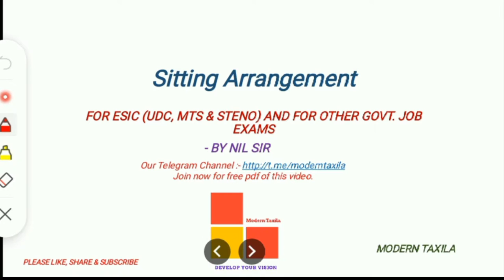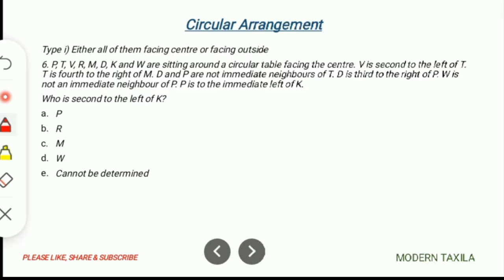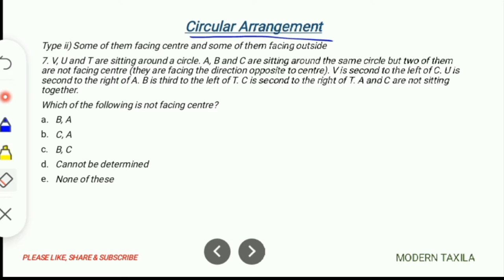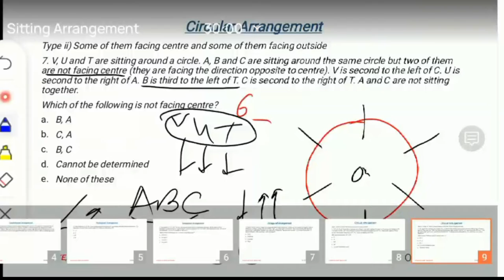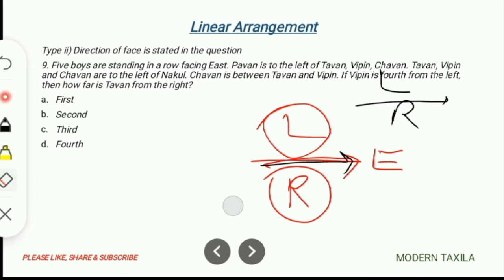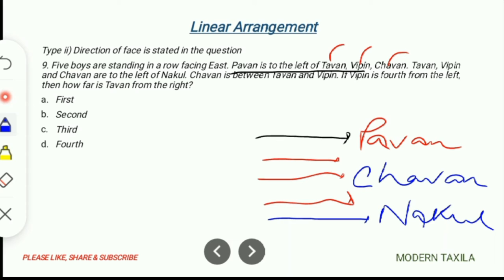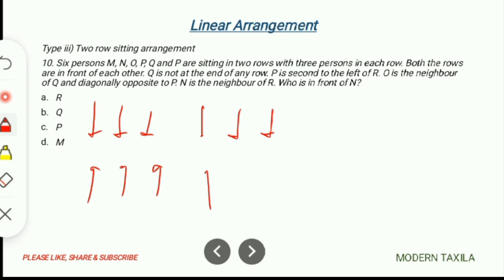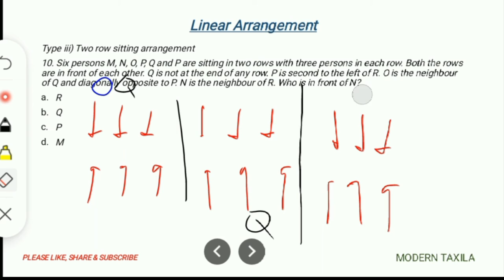Sitting Arrangement Part II | Hindi Version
Introduction:
Modern Taxila Institute Kolkata
Join Offline & Online Classes
UPSC WBCS SSC RAILWAY NDA CDS CAPF SSCGD and Other West Bengal Exams.
Complete Preparation of Exam with all Subjects Math | Reasoning | Science | English | History Geography | Polity | Economy | Current-Affairs and Many More.
Md Intekhab Alam Khan Sir Best known as Alam Sir , Khan Sir Kolkata and Father of History